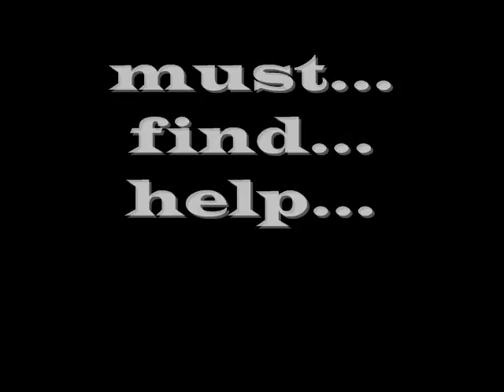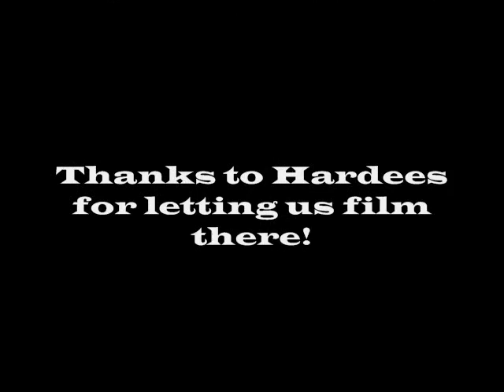Silent Movie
Bad things seem to happen when Nathan walks down that alley.

*Silent film we made for our school Video Production class*